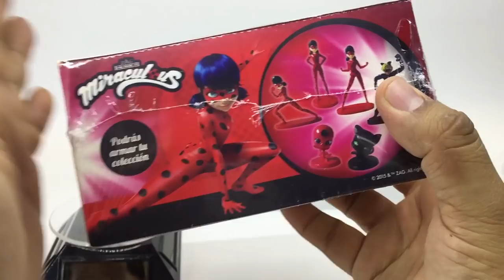Miraculous LadyBug huevos Empaque Sorpresa #20 ★ juegos juguetes y coleccionables ★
Empaque Sorpresa 20 Caja llena de Huevos Sorpresa Miraculous LadyBug